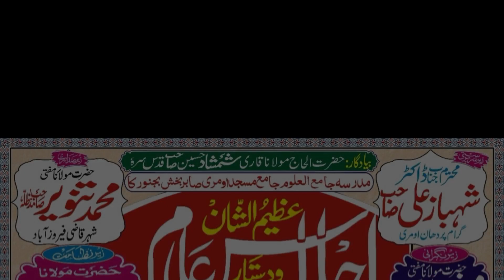वो मेरा नबी मेरा नबी है Janab Mufti Tariq Jameel Kannuji Sahab Umri Bijnor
वो मेरा नबी मेरा नबी है